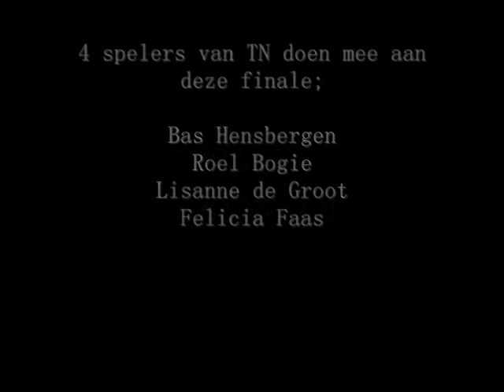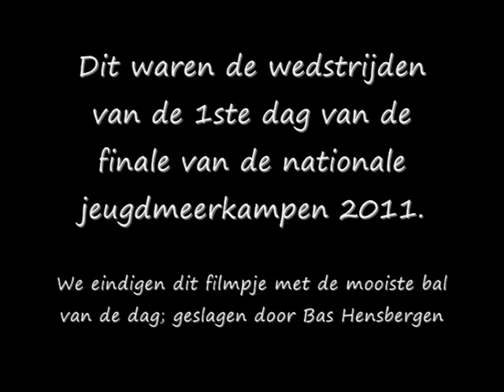Nationale jeugd meerkampen TN 2011